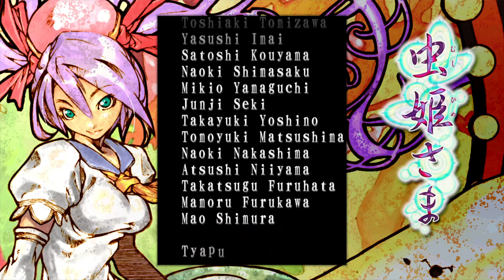Mushihimesama Arrange Mode 1CC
Okay, let me get one thing straight. This is, without a doubt, the HARDEST thing I’ve ever done in a video game. Mushihimesama is one of my favorite shmups out there. The unique setting, combined with some fantastic music, and a wide variety of difficulty settings for players of all skill levels creates fun for all, and many patterns to analyze.

Arrange Mode, the difficulty you see here, is the game’s 2nd hardest difficulty (still leaps and bounds easier than Ultra, the game’s hardest). It’s essentially a beefed up Maniac mode, with the following differences:

1. Enemy rate of fire is boosted much higher, but not as bad as Ultra
2. You start at max power, with 6 helpers instead of the usual 4.
3. You can switch between all 3 attack types at will.
4. You will have to fight the true final boss at the end.

For those who don’t play this game, getting to the true final boss is the easy part, it’s beating said boss that’s brutal. The last boss has seen some changes from Ultra: the first phase is much shorter, the 2nd much longer ( and seems to throw less bullets), the final attack is different (and thankfully easier) you can’t hurt the boss during transitions between phases (no more cheesing it), and the boss’s shield no longer spits out bullets upon being shot (I forgot that this time)

See for yourself how much tougher this fight is compared to the rest of the game. I haven’t done anything harder than this before, and I don’t know if I’ll ever beat anything harder than this. This is truly my best gaming achievement so far.